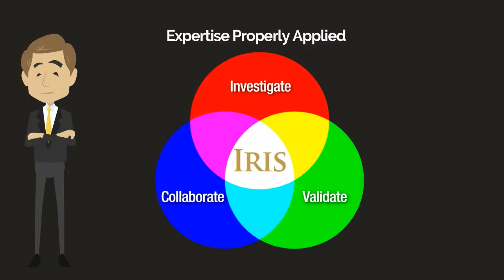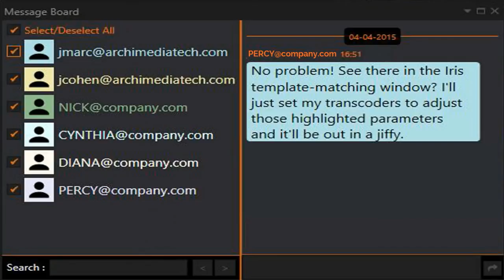Iris and The Client Reviews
Archimedia Iris is a desktop collaboration suite that accelerates file based media production and distribution. If you work in a media organization, you will want everyone to have this product on their desktop.